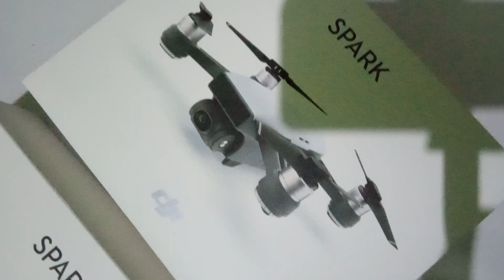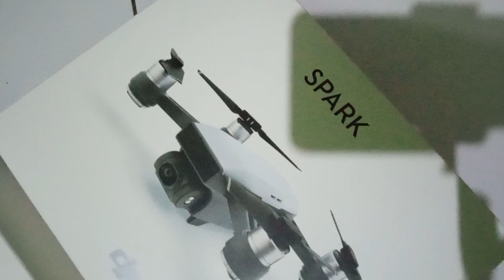Dua Drone DJI Spark Combo Gokil